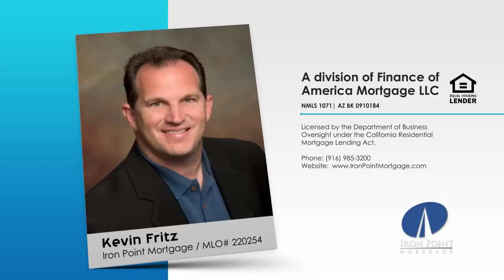Which Presidential Candidate is Better for Housing Market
How will the housing market perform in 2017? How about 2020? The housing market is dependent on many factors, such as the stability of the job market, interest rates, zoning laws, and tax policies.

This weeks Marketing Tip is about how to market with NO Money!

Kevin Fritz
MLO #220254
Iron Point Mortgage